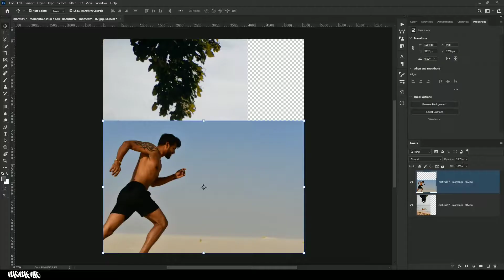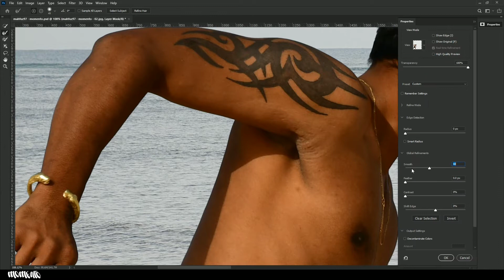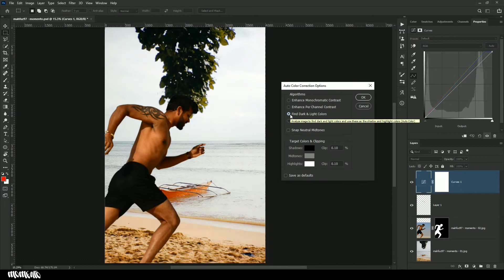How To Remove Background And Add In Another | Photoshop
In this video you will learn a simple method to remove the background from your photos in Photoshop! Removing background from a photo is very easy. But People struggles hard with it though it's a very basic thing. I have shown a simple way to remove background from a photo and add it to another one. I have also shown how I matched the color.
► LET'S BE FRIENDS!